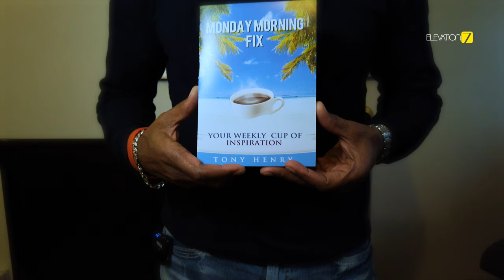Tony Henry's Monday Morning Fix - Book Launch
Tony Henry welcomes you to the St Lucian High Commission on 29th November from 6pm – 8.30pm to celebrate the launch of his first publication The Monday Morning Fix. Click the link to book your tickets now